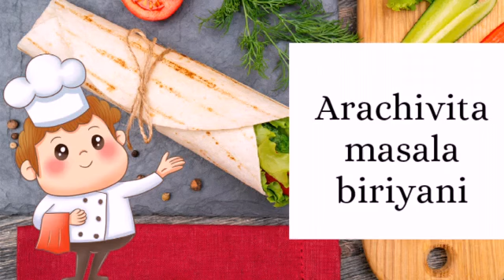Arachivita masala biryani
In this video I have posted chicken biryani prepared in a different style.  Do watch try and share your comments.

Spoken Hindi through Tamil in 90 days

Instagram I'd:-
Mumbai ponnu coimbatore la